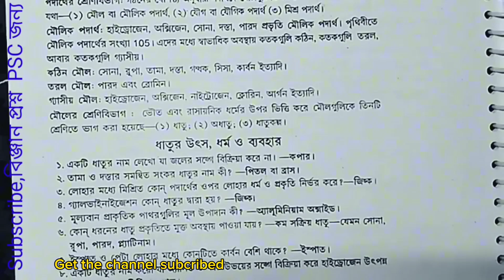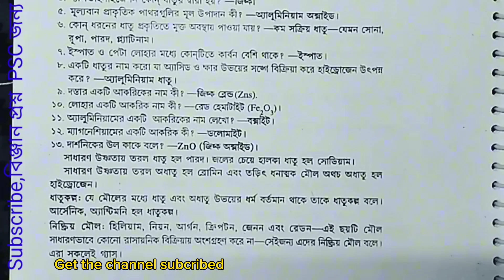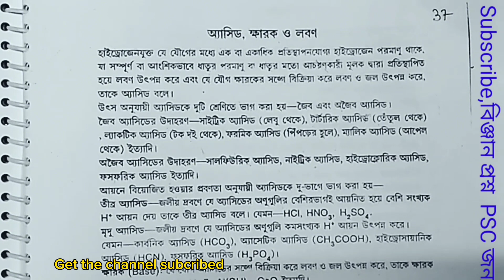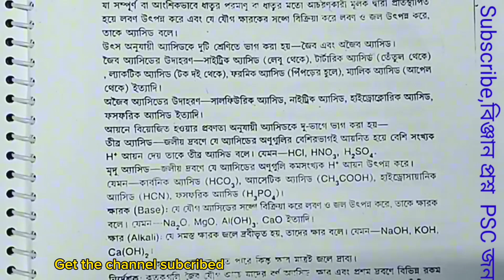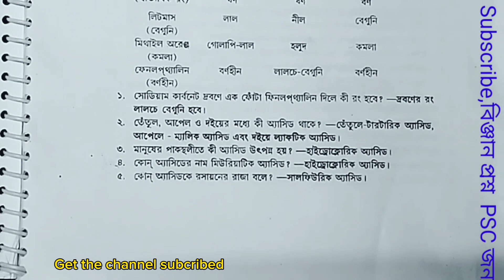রসায়ন/পদার্থ প্রশ্নোত্তর |PSC Examination |Udise nadia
স্পেনের ছাত্র ও ছাত্রী
UDISE NADIA এই ইউটিউব চ্যানেল তোমাদের সকলকে জানাচ্ছে আন্তরিক শুভেচ্ছা ও অভিনন্দন। তোমরা সকলেই তৈরি হও সরকারি চাকরির জন্য। এখানে আমি তোমাদেরকে অধ্যায় ভিত্তিক / বিভিন্ন সেট সমাধান সহ তোমাদের পরীক্ষা উপযোগী,অঙ্ক দিয়ে সাহায্যের হাত বাড়িয়ে দিয়েছি,তোমরা শুধু সাবসক্রাইব করে পাশে থাক।
𝙞𝙣 𝘽𝙚𝙣𝙜𝙖𝙡𝙞, 𝙆𝙤𝙡𝙠𝙖𝙩𝙖 𝙋𝙤𝙡𝙞𝙘𝙚 𝘾𝙤𝙣𝙨𝙩𝙖𝙗𝙡𝙚 𝙈𝙖𝙩𝙝, 𝙈𝙏𝙎  in my channel  সবাইকে স্বাগতম। এই চ্যানেলে 𝙎𝙎𝘾, 𝙋𝙎𝘾, 𝙍𝙍𝘽 𝙉𝙏𝙋𝘾, 𝙂𝙍𝙊𝙐𝙋 𝘿, 𝙒𝘽𝙋 কনস্টেবল, 𝙎𝙄, 𝙆𝙤𝙡𝙠𝙖𝙩𝙖 𝙋𝙤𝙡𝙞𝙘𝙚 কনস্টেবল, 𝙎𝙄, 𝙒𝘽 𝙁𝙤𝙤𝙙 𝙎𝙄, 𝙒𝘽𝘾𝙎 সহ সমস্ত সরকারি চাকরি পরীক্ষার অঙ্ক সবথেকে সহজ ও সংক্ষিপ্ত পদ্ধতিতে করানো হয়।  তাছাড়া  𝙂𝙆,𝙂𝙄 𝙖𝙣𝙙 𝙚𝙣𝙜𝙡𝙞𝙨𝙝- সব বিষয়ে নোট ও দেওয়া হয় এবং 𝙘𝙡𝙖𝙨𝙨𝙚𝙨 ও করান হয়-এই ইউটিউব চ্যানেল টি তে। সুতরাং বাড়িতে বসে অঙ্কের সম্পূর্ণ সিলেবাস কভার করতে ও যেকোন পরীক্ষায় অঙ্কে 𝙛𝙪𝙡𝙡 𝙢𝙖𝙧𝙠𝙨 পেতে অনুগ্রহ করে আমার চ্যানেলটি সাবস্ক্রাইব করুন এবং বেল আইকনটি প্রেস করুন চ্যানেলের ভিডিও নোটিফিকেশন সবার আগে পেতে। আপনাদের সফল করতে আমরা বদ্ধপরিকর।রসায়ন/পদার্থ প্রশ্নোত্তর |PSC Examination |Udise nadia

রসায়ন/পদার্থ প্রশ্নোত্তর
PSC Examination
Udise nadia